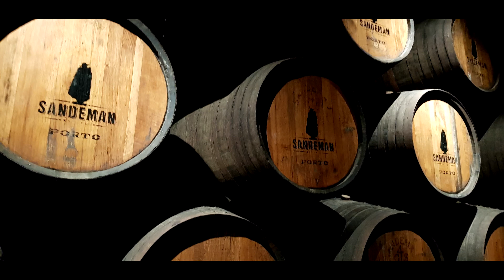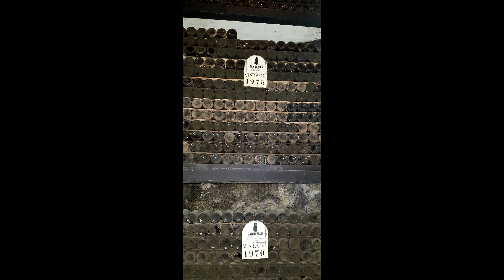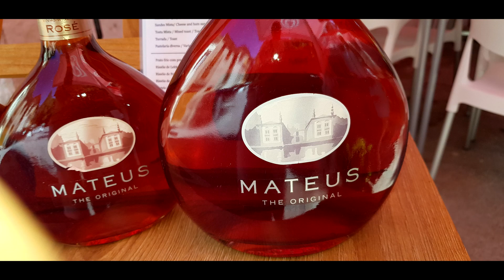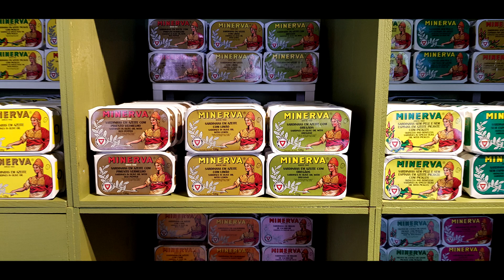Photo-slideshow Croisi-europe Douro Cruise 2019